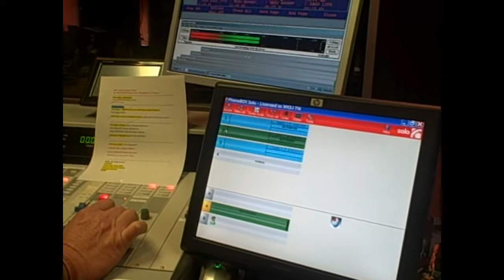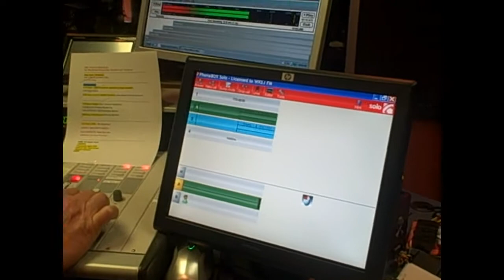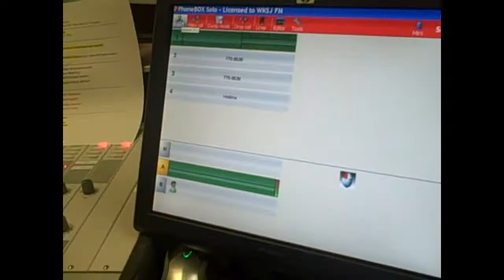Brandon Green in the 95KSJ Studio!